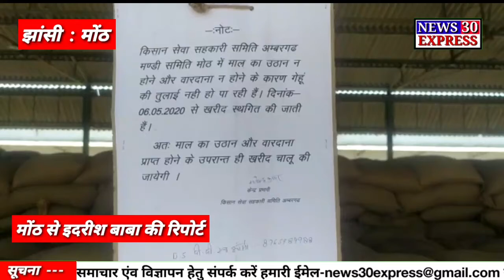बारदाना और डिलीवरी के बीच पिस्ता किसान, तीन खरीद केंद्र पड़े बंद, एक केंद्र के भरोसे किसान.......